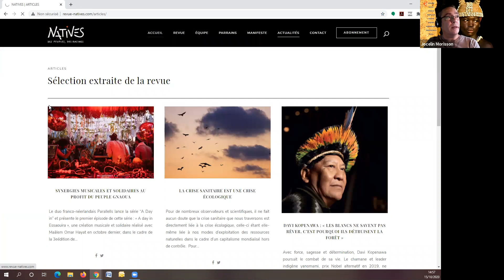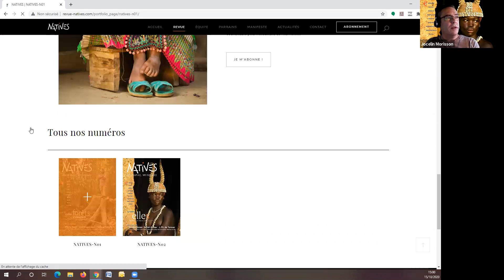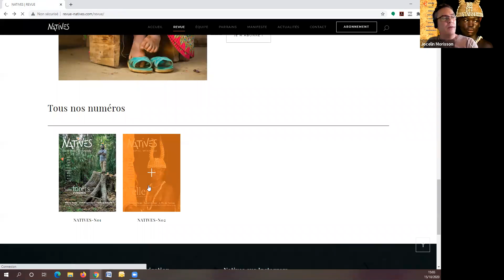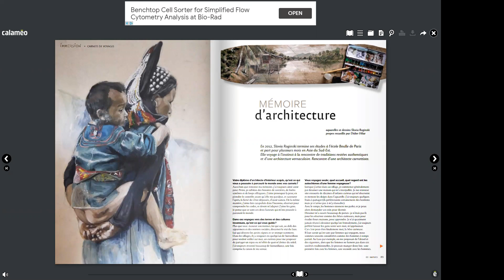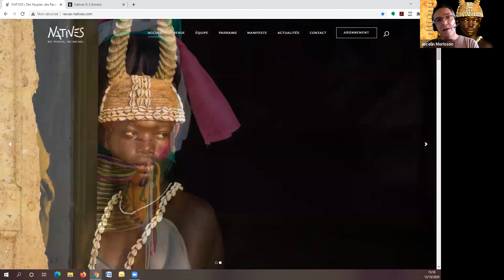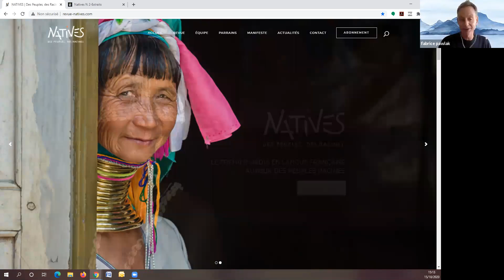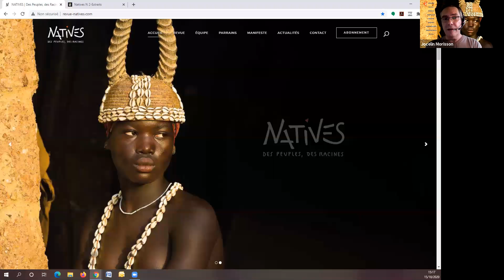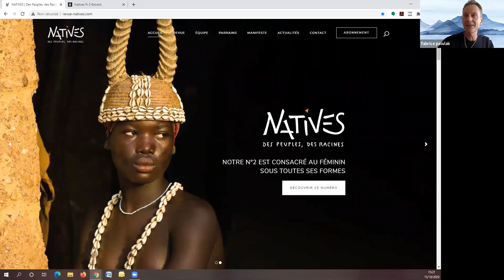Le Grand Bazar - Revue Natives